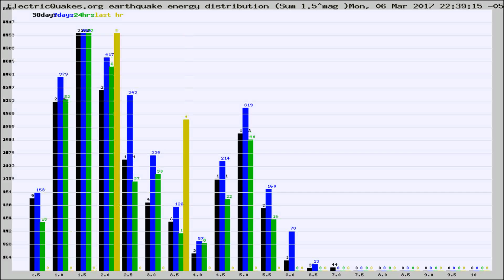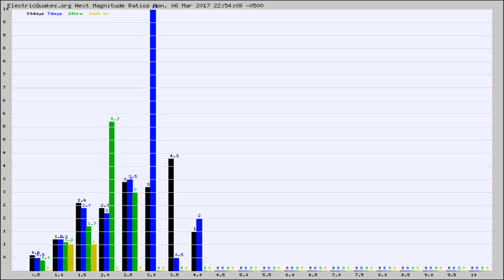Todays_Hourly_World_Earthquake_Statistics_from_ElectricQuakes.org_03-06-17+23:02:01